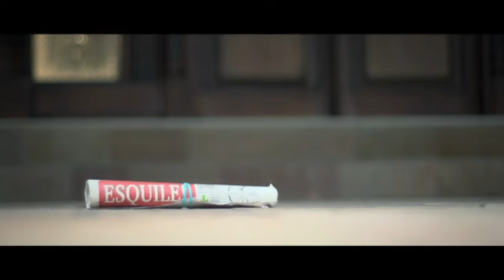Y Que les Importa - Autor Miguel Angel Burgueño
Gabriel Arriaga El Caballero de la Ranchera